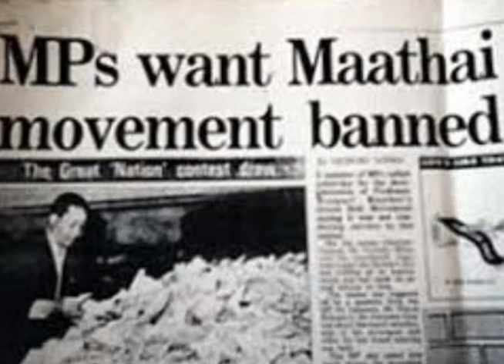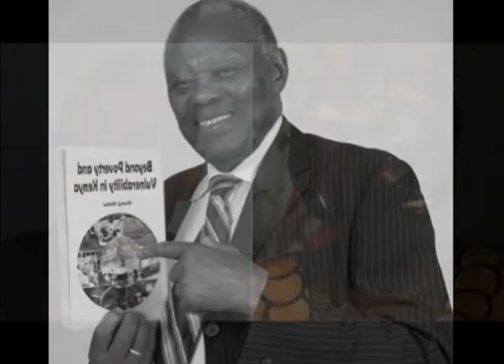KHERI UNGEISHI TENA WANGARI MATHAI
Wangari Mathai, the Iron Lady and environmentalist who told off President Moi over Karura Forest, at a time when criticizing Moi or KANU was equal to signing a death wish.